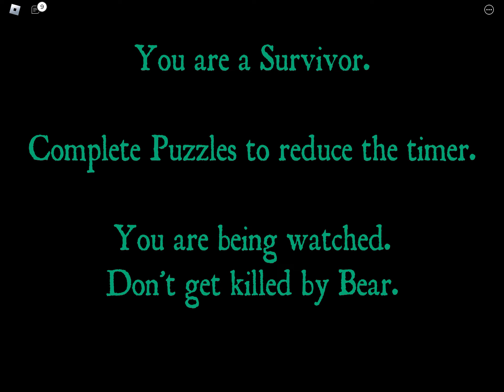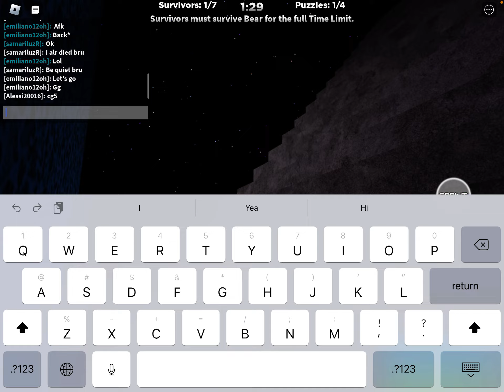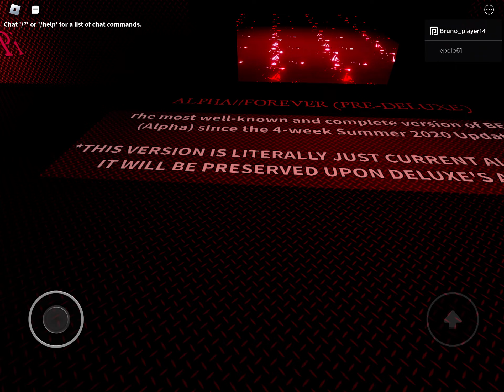Playing Bear pt 2 (survivor)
0:00 The horrors begin
0:37 loud music
0:47 1/20/23 The Bear encounter
1:03 hiding spot 1
1:11 mmmmm cheese
1:32 seek Chase be like
1:44 into the mansion
1:53 Close to the roof
2:12 finally the roof
2:21 found my next hiding spot
2:39 ?
3:42 One minute left
4:09 opp
5:09 I won!